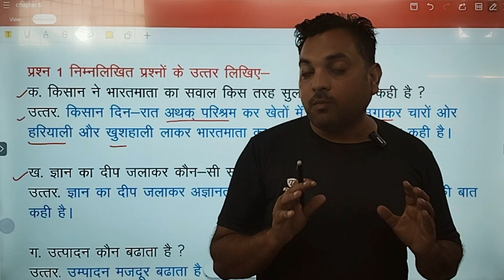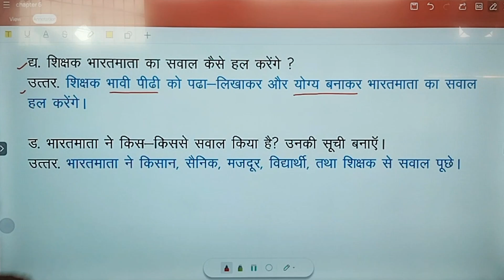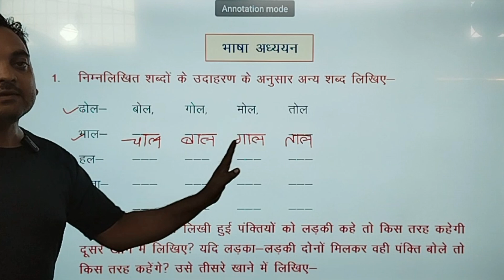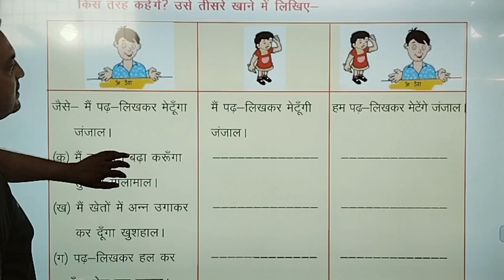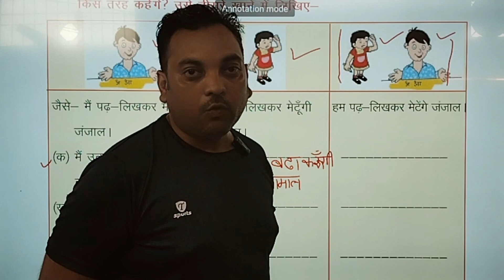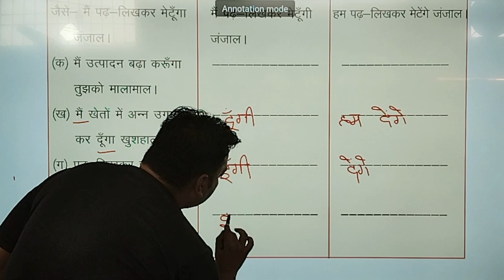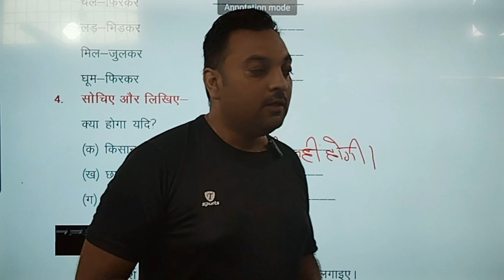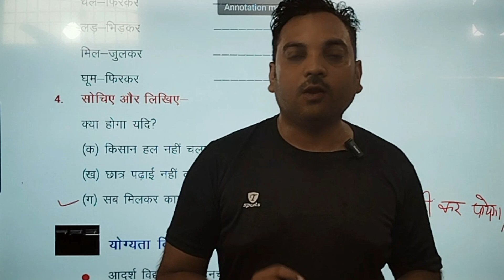कक्षा 4 | हिंदी | पाठ 6 | मेरा एक सवाल | प्रश्न उत्तर